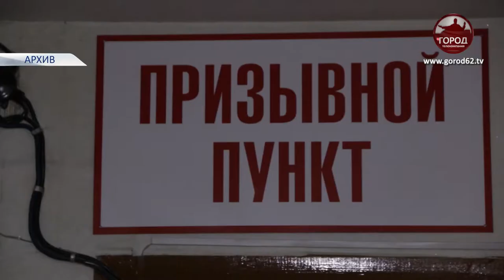ОСОБЕННОСТИ ВЕСЕННЕГО ПРИЗЫВА